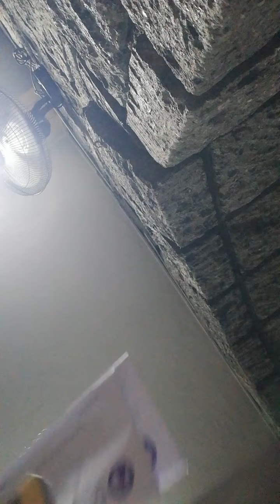SAINT PETER AFTER MSSS